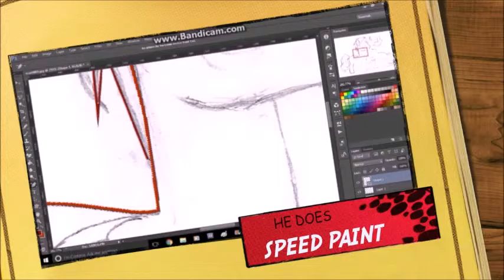brony rictor Q&A